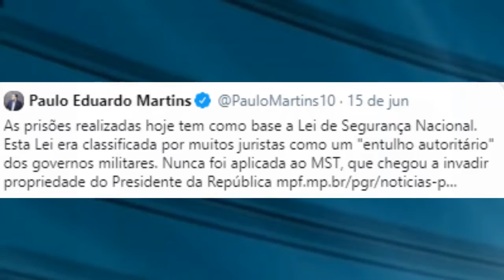NOTÍCIAS DO DIA - TERÇA-FEIRA, 16 DE JUNHO DE 2020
Ronaldo Rosas apresenta um resumo das notícias de hoje.